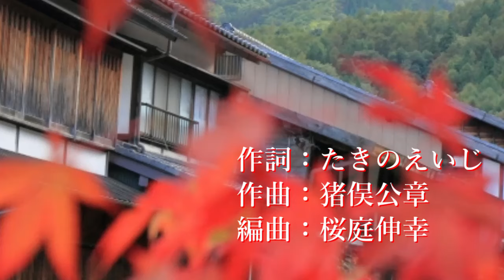木曽の恋唄 藤あや子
藤あや子　パーフェクトコレクション　’89～’96
1996年3月21日発売
Photo Ac
Photo PAKUTASO　モデル河村友歌さん
歌：藤あや子
作詞：たきのえいじ
作曲：猪俣公章
編曲：桜庭伸幸